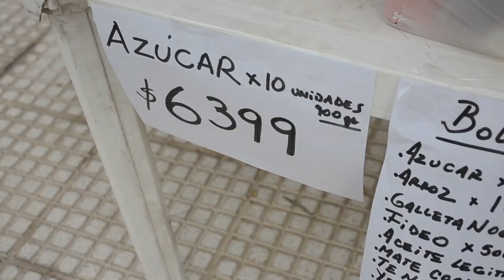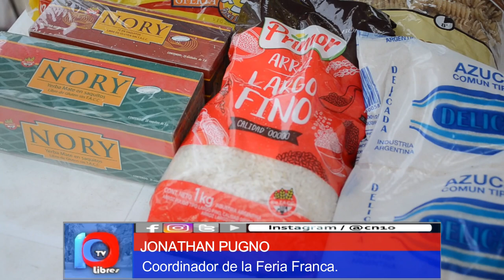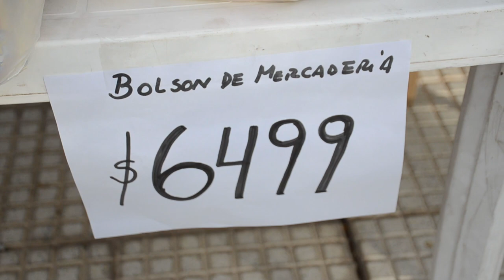CON ÉXITO, LA NUEVA CANASTA DE ALIMENTOS DEBUTÓ EN LA FERIA FRANCA MUNICIPAL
Este miércoles, decenas de vecinos de Pueblo Diamante y alrededores, visitaron la Feria Franca en la plaza Espínola para aprovechar la nueva propuesta de “Canasta de Alimentos”, un combo de 8 productos básicos que se comercializan a $6.499.

Según estimaciones, el bolsón genera un ahorro de entre 25 y 30 por ciento en relación al mercado. Cuenta con azúcar (900 gramos), arroz (1 kilo), galletitas (pack x 3), fideos (500 gramos), aceite de girasol (900 mililitros), mate cocido (25 saquitos), té (25 saquitos) y yerba mate (500 gramos). Además, se añadió otra promo de 10 paquetes de azúcar a solo $6399.

“Los vecinos nos demandaban esto y nos pone contentos haber cumplido. Estamos tratando de aliviar el bolsillo de los sanrafaelinos”, destacó el coordinador de la feria, Jonathan Pugno.

La Feria Franca continúa su recorrido con frutas, verduras, huevos, panificados, achuras, frutas secas y otras opciones este jueves en la Plaza España (Granaderos y Lavalle), los viernes en Aristóbulo del Valle y España y los sábados en la plaza Almirante Brown (Quiroga y Sobremonte) en el barrio Unimev.

También se mantiene “Carne en Tu Barrio” con múltiples opciones que incluyen chorizos a $3.500 el kilo, asado a $4.800 el kilo, cerdo por $6.000 los 2 kilos y los bolsones de carne vacuna de  2 y 3 kilos a $9.500 y $14.000.